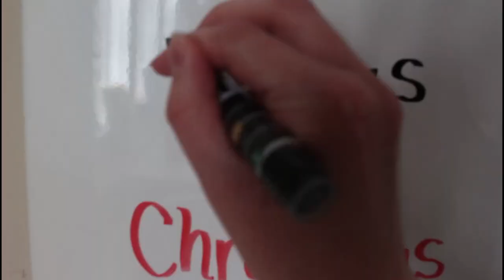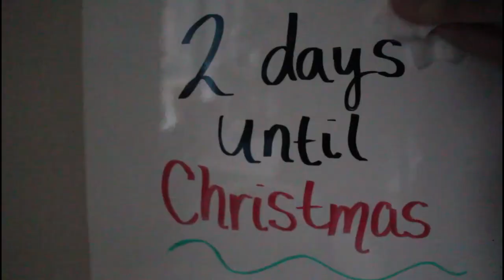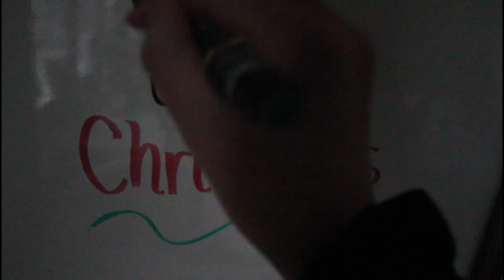A 2020 Christmas Reading Vlog!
Hello and happy (belated) holidays!!! I know it's a few days after Christmas but I had so much fun filming and putting together this holiday themed video and I hope you have fun watching it! This is my last video of 2020 so I guess I'll see you guys in 2021!!

☀️ S O C I A L S:

📷 I N S T A G R A M: @axbookloversxlife
📝 T W I T T E R: @abookloverslife